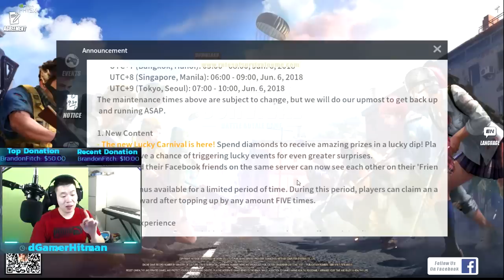Cheap Skins for Everyone & We Got The Best Skins Ever - Rules of Survival Update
Cheap Skins for Everyone & We Got The Best Skins Ever! Can we get 20 likes?

Or @dHitman137

Thanks

Hitman Out!